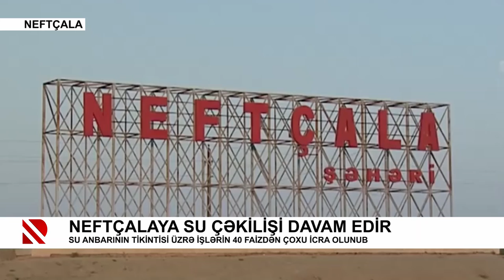Neftçalaya su çəkilişi davam edir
Su anbarının tikintisi üzrə işlərin 40 faizdən çoxu icra olunub